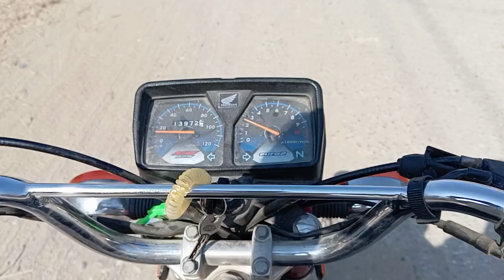Yusuf God navel Mandi update 18 May 2024🐂